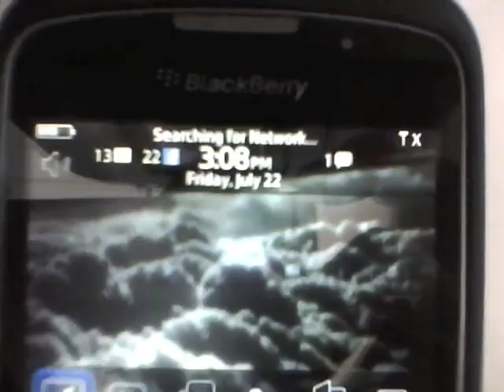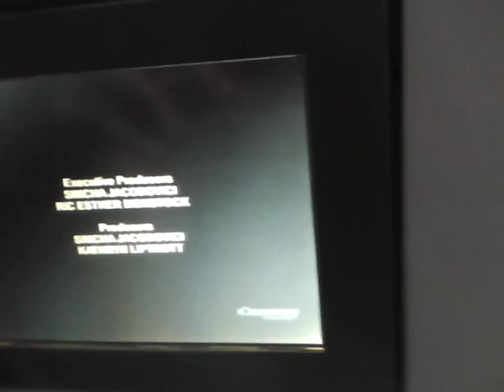(Video) Mikey Be - First Time Flyer